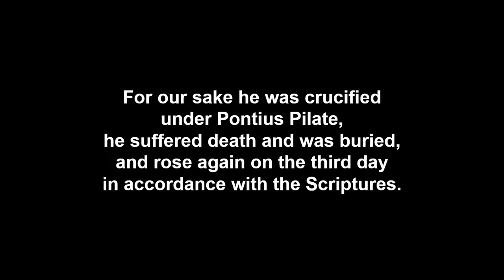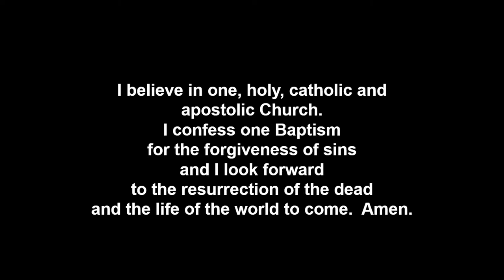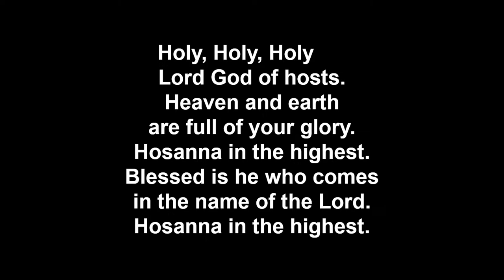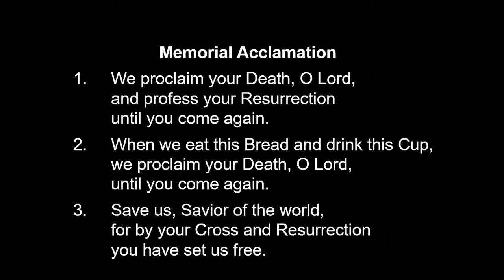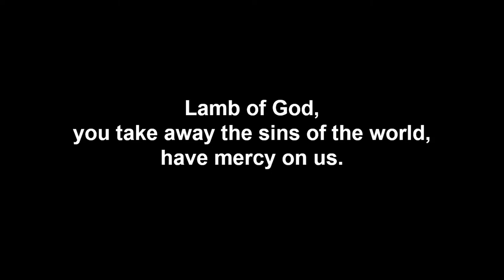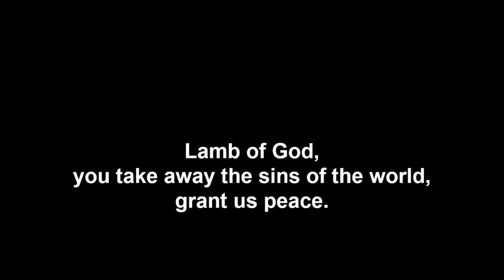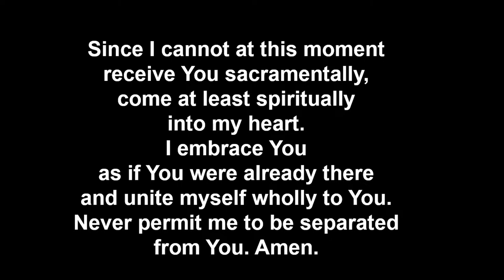Mass of Thanksgiving of Fr. Ryan Jerome Glaser at St. Michael Catholic Church Prior Lake, MN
See this play list for Fr. Ryan's Ordination:
Sunday Giving: There are 3 easy ways to give weekly:

MAIL: If you normally place your envelopes in the baskets at church, you can drop them in the mail. The envelopes are pre-paid,  no stamps needed!

COPYRIGHT:
 “Veni Creator Spiritus” Text: attr. to Rabanus Maurus, 776-856. Text and music: Chant, Mode VIII; Liber Hymnarius, 1983. Public domain.

LAMBILOTTE, Louis Lamtilotte, SJ 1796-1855, Veni Creator Spiritus Attr. To Rabanus Maurus, 776-856. Trans. By Edward Caswall, 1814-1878, alt.

“Breath on Me, O Breath of God” Text: Edwin Hatch, 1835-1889. Public domain.

“If Ye Love Me” by Thomas Tallis (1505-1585). Public domain.

Holy, Memorial Acclamation, Amen, Lamb of God from Mass of Redemption by Steven R. Janco. Used with permission. Podcast/streaming OneLicense A-719863

“Adoro Te Devote” Text: St. Thomas Aquinas, ca. 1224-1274; Liber Cantualis, 1883. Music: Chant, Mode V; Paris Processional, 1967; Liber Cantualis, 1983. Public domain.

“Ave Verum Corpus” K. 618 by Wolfgang Amadeus Mozart. Public domain.

“Bread of Angels” by Curtis Stephan English text, Curtis Stephan. Latin text, Panis angelicus by St. Thomas Aquinus, 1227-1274. Published by OCP. Used with permission. Podcast/streaming OneLicense A-719863

“Concertato on O God Beyond All Praising” THAXTED, Gustav Holst. Hope Publishing Company). Used with permission. Podcast/streaming OneLicense A-719863